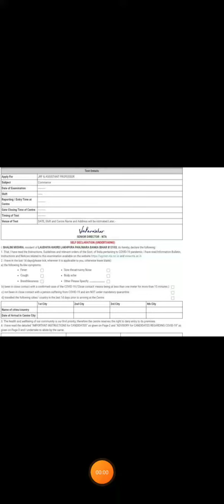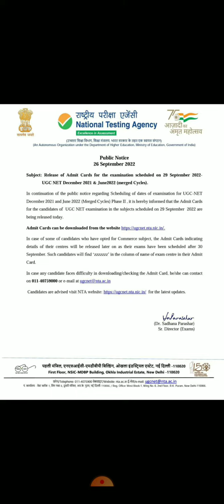ugc net commerce exam not showing place of their exam and date of exam etc